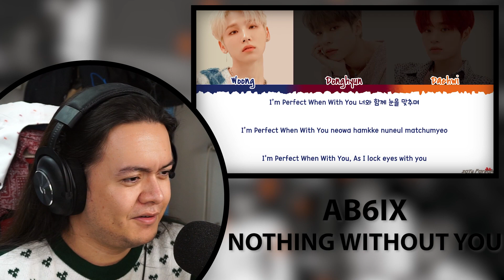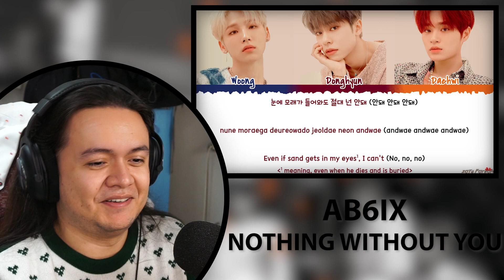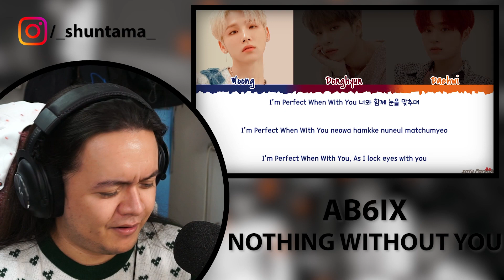AB6IX - 'D.R.E.A.M' & 'NOTHING WITHOUT YOU' | REACTION